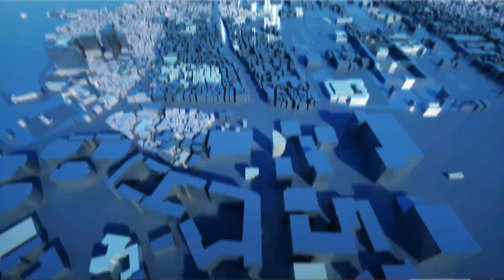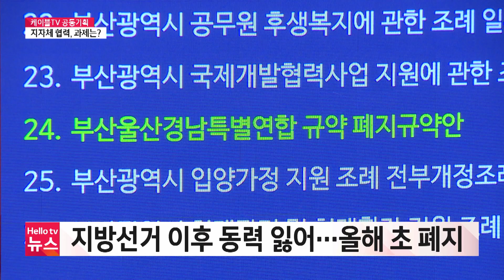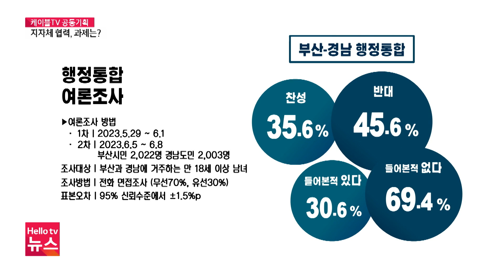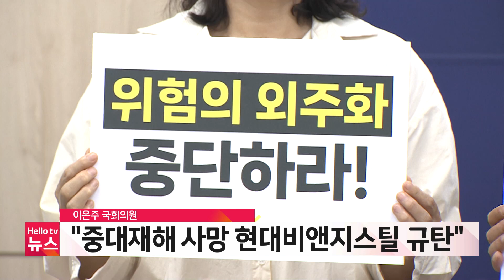헬로TV뉴스 경남 8월 9일(수) 23년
1. 경남 관통하는 태풍 카눈…대비는?
2. 10일 경남 모든 학교 '원격 수업'
3. 보호종도 사람도 '위험한 하천'
4. "중대재해 사망 현대비앤지스틸 규탄"